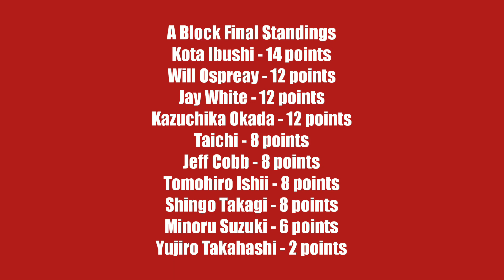NJPW G1 Climax 30 Day 17 Review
This is my review of NJPW G1 Climax 30 Day 17.